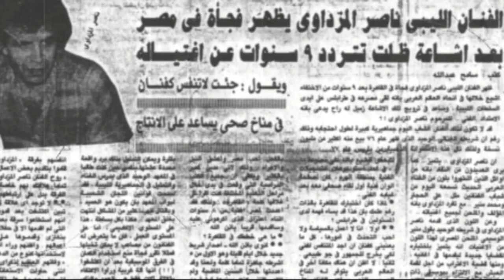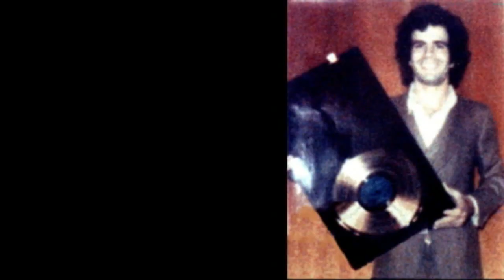شنطة سفر - ناصر المزداوي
Created by: Amr Eid        May 2010   -
Nasser El Mezdawi is a pioneer in this form of music whom, many believe, is responsible for transforming the way young, urban Arab performers view and express their music today. QTF-1998  Clip by Amr Eid
الفنان الكبير ناصر المزداوي الذي كان اول من قام بأولي المحاولات للوصول الي شكل جديد للأغنية العربية في أواخر الستينات وأوائل السبعينات وكانت فترة الرخاء الفني من عمالقة ومن شباب مجدد - هذا الفيديو صتعته شخصيا تقديرا مني لأخ وصديق وفنان جميل حفر اسمه في التاريخ وأرجو من الاجيال الجديدة محاولة التعرف علي فنه الراقي الصادق وعلي الإنسان الجميل المحترم - تحياتي - د.عمرو عيد